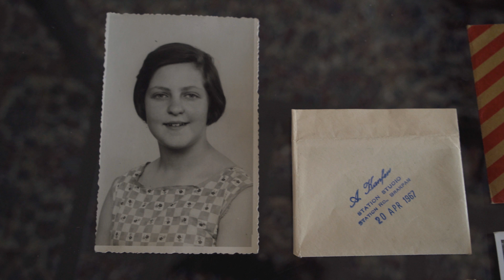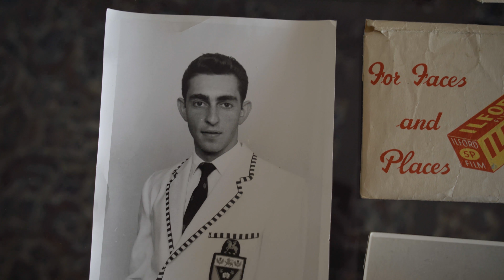Video Portrait; An Ode.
This video is a follow up sequal to the first video. Please enjoy!